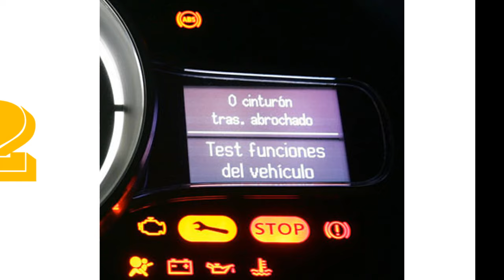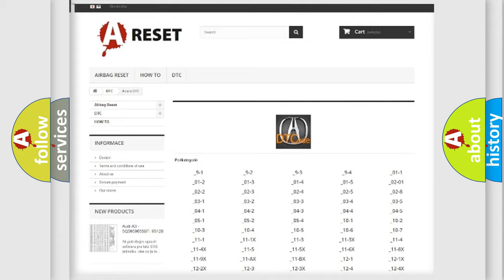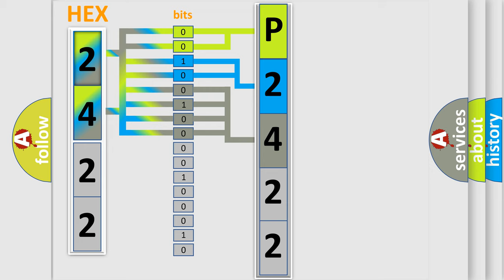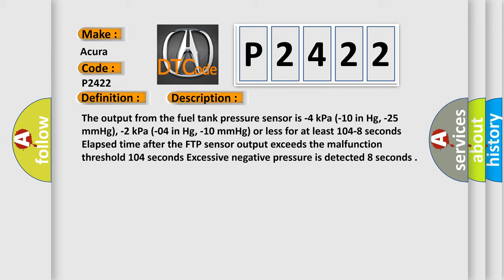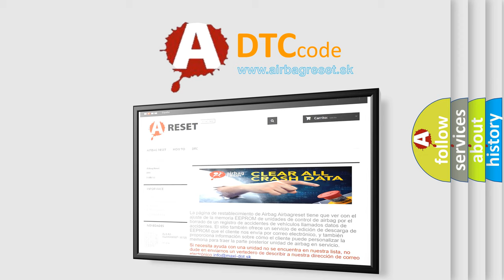DTC Acura P2422 Short Explanation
Make:
Acura
Code:
P2422
Definition:
EVAP Canister Vent Shut Valve Close Malfunction
Description:
The output from the fuel tank pressure sensor is -4 kPa (-1.0 in. Hg, -25 mmHg), -2 kPa (-0.4 in. Hg, -10 mmHg) or less for at least 1.04-8 seconds. Elapsed time after the FTP sensor output exceeds the malfunction threshold 1.04 seconds. Excessive negative pressure is detected 8 seconds.
Cause:
Poor connections or loose terminals at the FTP sensor, the EVAP canister vent shut valve, and the PCM
Blockage in the EVAP canister, canister filter, vent hoses, and drain joint,
Blockage in the FTP sensor air tube or vent
Faulty FTP sensor
Faulty EVAP canister vent shut valve